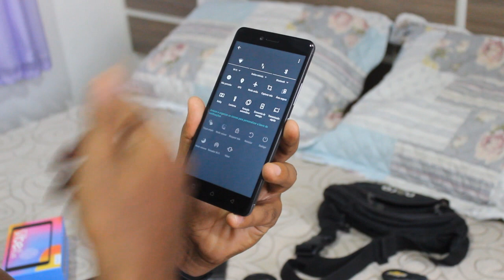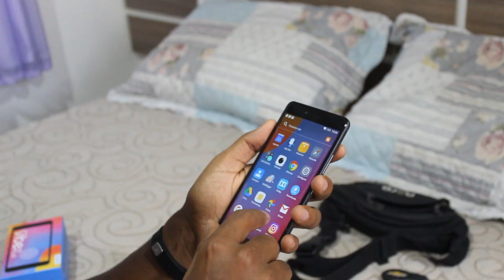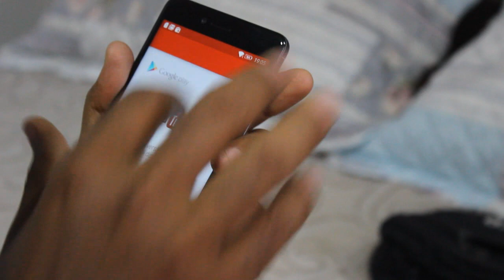LENOVO VIBE K6 PLUS CONSTRUÍDO TODO EM ALUMÍNIO